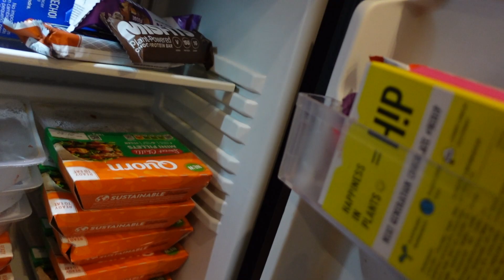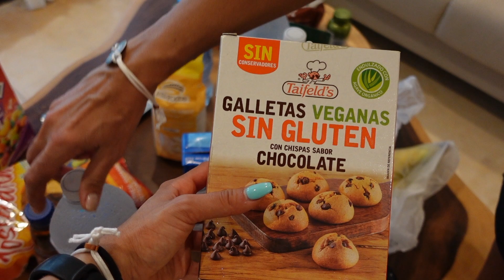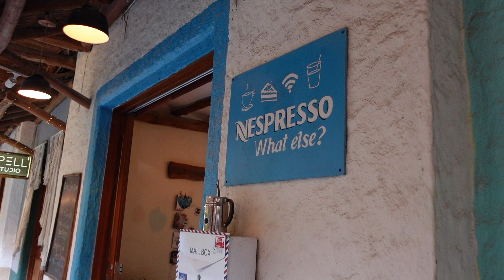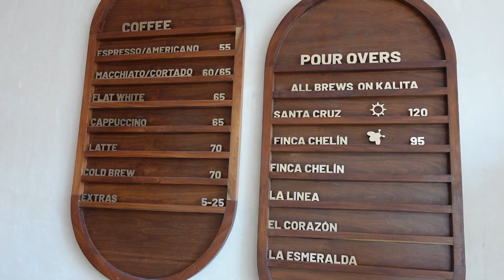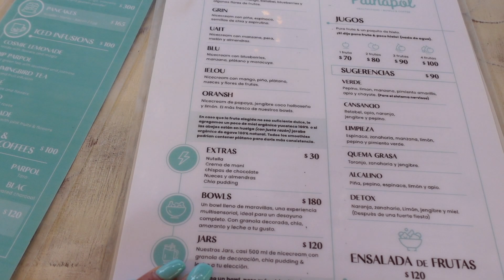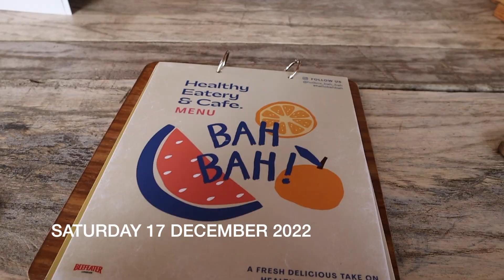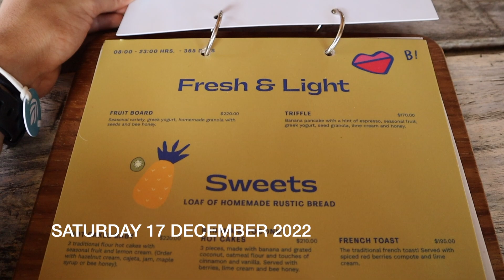MEXICO VLOG | What I Eat in a Day to Stay Healthy | Isla Holbox Best Vegan Food | Aliaa Grows Ep.8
Apply for bikini prep coaching